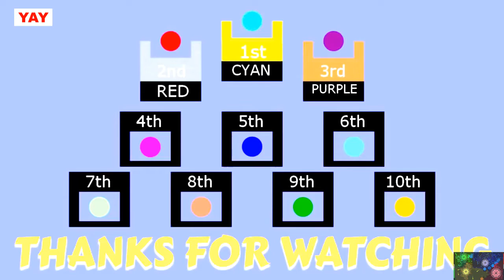24 Marbles Race Champion of Champions Season 2 Marble race elimination in Algadoo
24 Marbles Race Champion of Champions Season 2  Marble race elimination in Algadoo